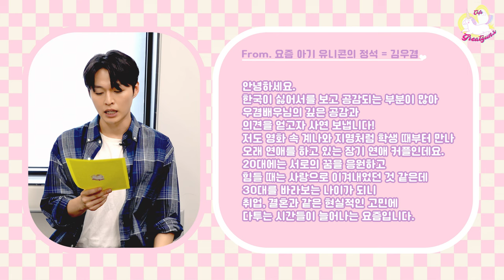[VAST TV] 김우겸의 Cafe GRGN (카페 그랬구나)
[김우겸의 Cafe GRGN (카페 그랬구나)]

배우 김우겸이 반드시 "그랬구나~"라는 맞장구 멘트로
2040 젊은이들의 고민을 경청해 드립니다!

어떤 사연들로 여러분과 공감대를 만들어갈지
궁금한 분들은 지금 바로 PLAY▶